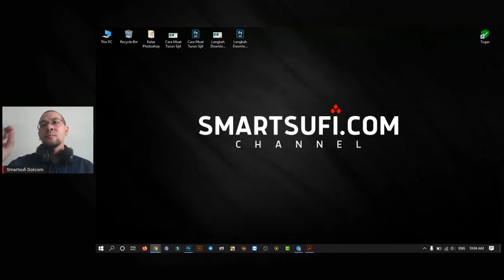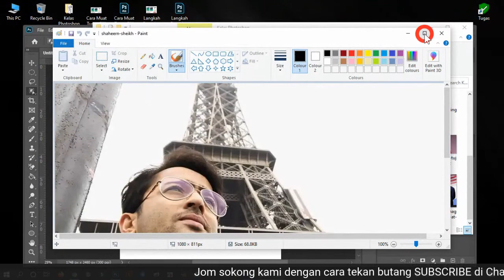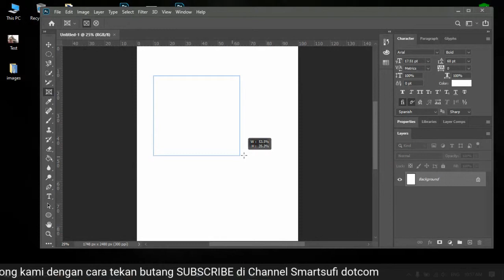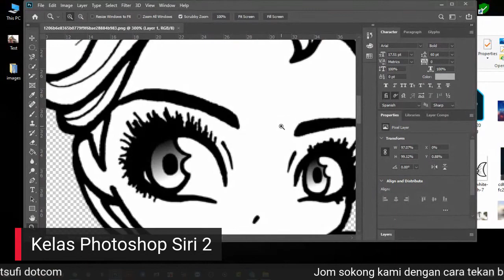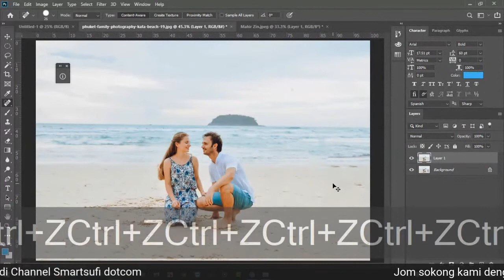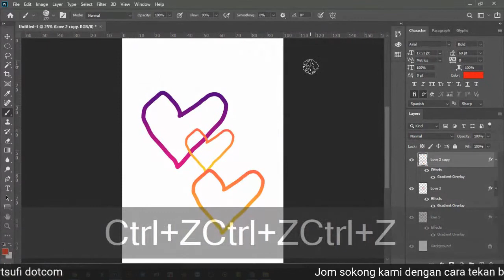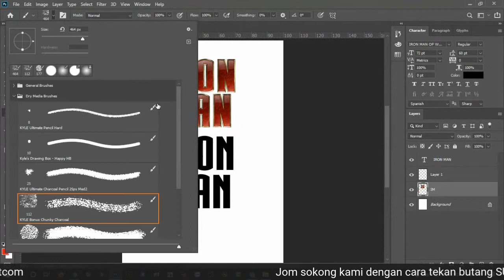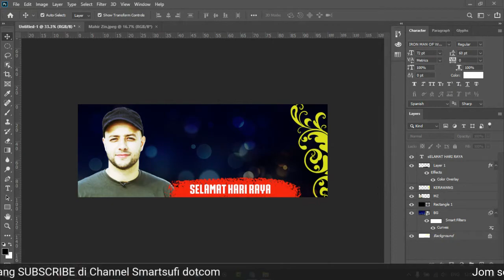[🔴LIVE] Kelas Photoshop bersama Smartsufi dotcom Part 2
Kelas dalam talian secara mingguan pada 7 Mei 2020 (Khamis) membawakan tajuk yang sangat menarik iaitu Photoshop Asas bersama Team Smartsufi dotcom :

~Object Selection Tool
~Crop Tool
~Eyedropper Tool
~Brush Tool
~Eraser Tool

Salinan sijil boleh di MUAT TURUN melalui Sistem eCerT.my mengikut langkah di bawah:

2) Pilih menu Download Sijil
3) Masukkan No Kad Pengenalan & Kod Download
4) Klik Download sijil

PERCUMA dan tiada bayaran dikenakan untuk muat turun sijil. Kod untuk Muat Turun, boleh dapatkan di Channel kami atau Tutorial ICT bagi yang telah mengisi Borang Sijil selepas Kelas dilaksanakan pada tarikh yang ditetapkan.

Jangan lupa join

Cadangan peralatan yang boleh digunakan untuk video